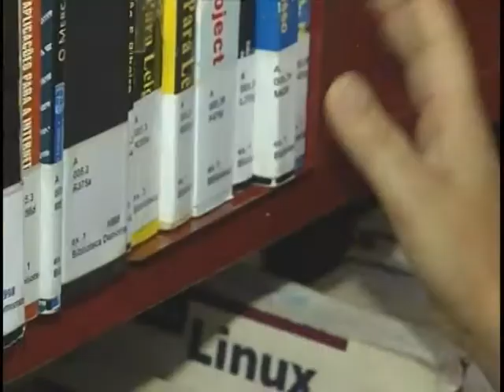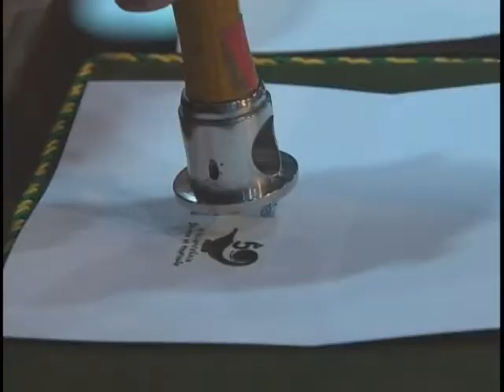Selo e carimbo são criados em comemoração aos 50 anos do Dia do Bibliotecário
NBR Notícias - 12.03.12: Neste mundo contemporâneo, o costume de  ler, pesquisar ou mesmo folhear um livro cedeu espaço para a pesquisa virtual. Hoje, a internet é mais uma opção para quem precisa de informação, seja nos sítios eletrônicos ou nos livros digitais .  Unir este dois acessos -  o virtual e o presencial - em um só lugar, a biblioteca, é tarefa importante desempenhada pelos bibliotecários.  Visando a valorização desse profissional, os Correios lançaram nesta segunda-feira (12) um selo e um carimbo para comemorar os 50 anos pelo Dia do Bibliotecário.